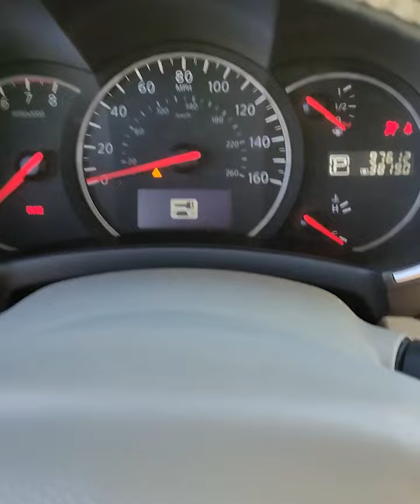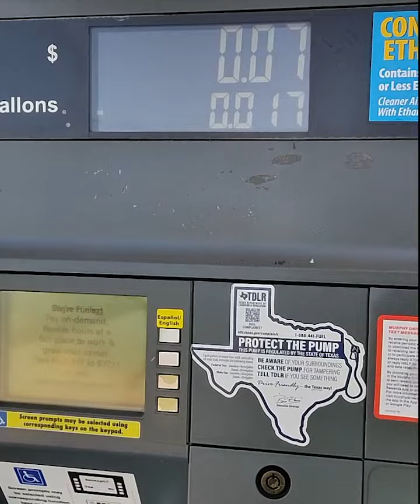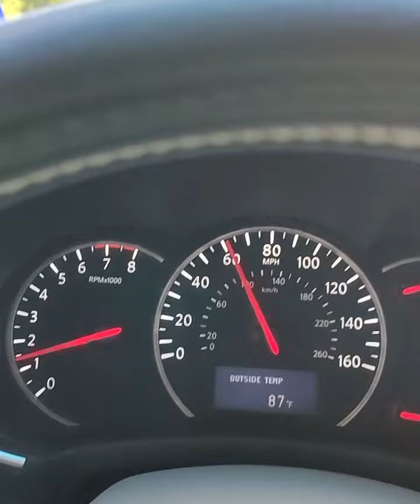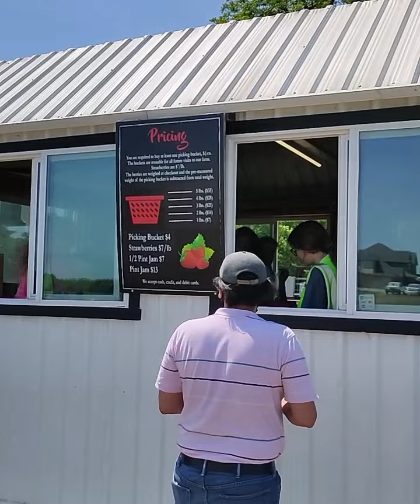Pecan Creek Strawberry Farm May 2022 | Road Trip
Fun day with the family. Taking road trip to Pecan Creek Strawberry Farm in Pilot Point Texas USA, where you can pick your own strawberries fresh from the source.